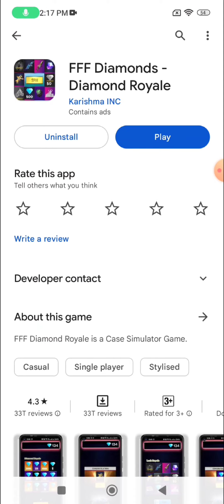FFF Diamonds app real or fake | free diamonds | Garena free fire | Tech Lover DK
Hello viewers

In this video i am going to tell you about a app named fff diamonds